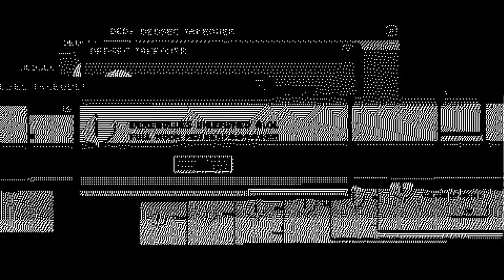Spooky Lady Exposed | Watch Dogs 2